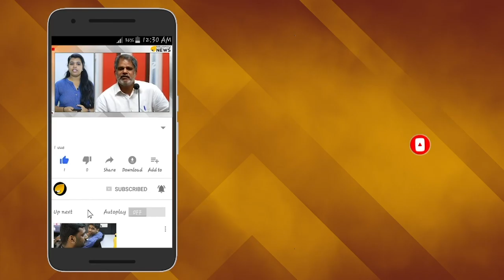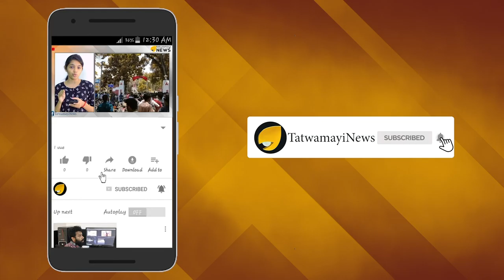ജനഗണമന അവതരണവുമായി അമേരിക്കന്‍ സൈന്യം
ഇന്ത്യന്‍ ദേശീയഗാനം പാടുന്ന അമേരിക്കന്‍ സൈന്യത്തിന്‍റെ വീഡിയോ സമൂഹമാധ്യമങ്ങളില്‍ വൈറലായി. വാഷിങ്ടണില്‍ നടക്കുന്ന ഇന്ത്യ-അമേരിക്ക സംയുക്ത സൈനികാഭ്യാസത്തിന്‍റെ ഭാഗമായാണ് അമേരിക്കന്‍ സൈന്യം 'ജനഗണമന' ഓര്‍ക്കസ്ട്രയില്‍ വായിച്ചത്.